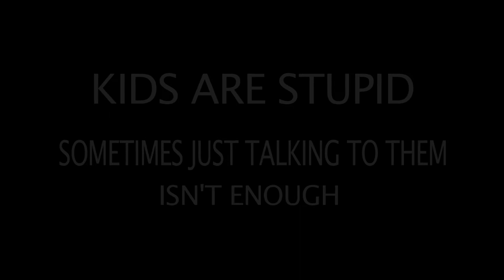Slap Some Truth Commercial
funny drug commercial. Sometimes you have beat some ass so your kids grow up right.